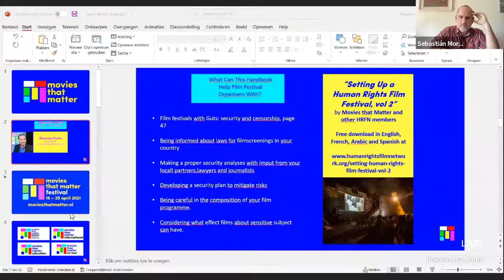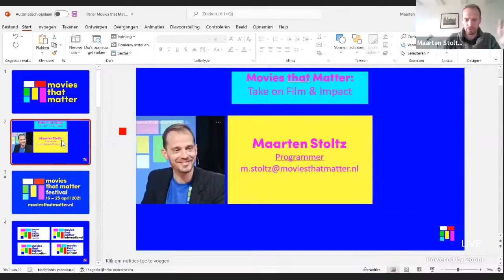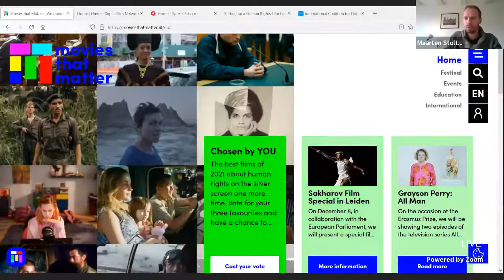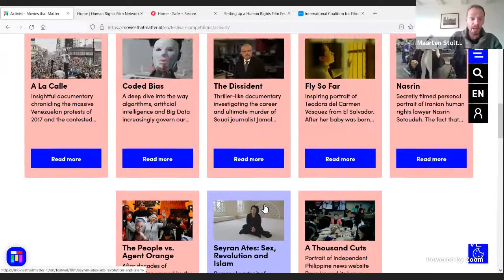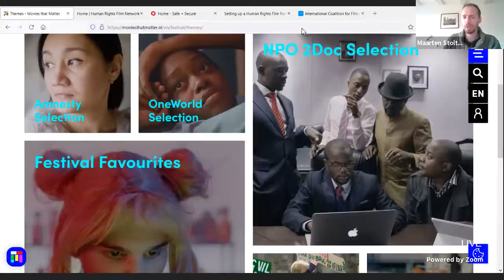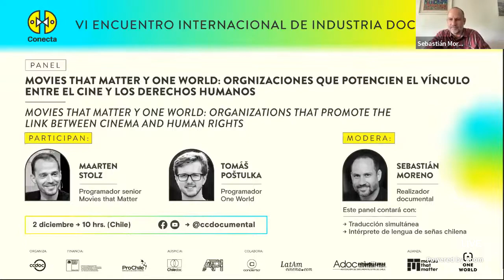Panel 5 | Movies That Matter y One World: organizaciones entre el cine y los Derechos Humanos.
ChileConecta | Movies That Matter y One World: organizaciones que potencian el vínculo entre el cine y los Derechos Humanos.

𝐏𝐚𝐫𝐭𝐢𝐜𝐢𝐩𝐚𝐧
Maarten Stolz - Programador senior Movies that Matter
Tomáš Poštulka - Programador One World

𝐌𝐨𝐝𝐞𝐫𝐚
Sebastián Moreno - Realizador documental

𝐂𝐮𝐚́𝐧𝐝𝐨 2 diciembre |10 hrs (Hora Chile)
Donde FB + YT @ccdocumental

𝐄𝐬𝐭𝐞 𝐩𝐚𝐧𝐞𝐥 𝐜𝐨𝐧𝐭𝐚𝐫𝐚́ 𝐜𝐨𝐧
*Traducción simultánea
*Intérprete de lengua de señas chilena